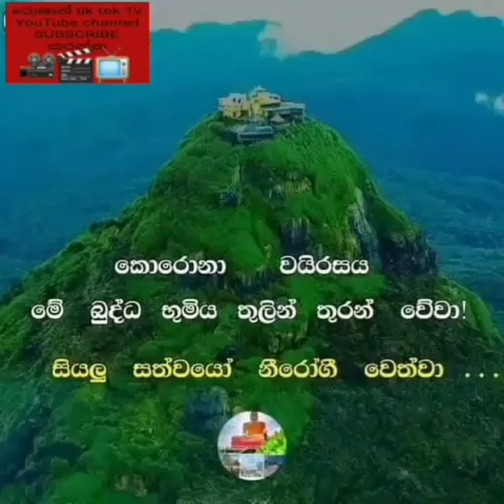කල්ප ලක්ෂයක් අානිසංස දෙන පිනක් වැලිමඩ සද්ධාසීල ස්වාමීන්වහන්සේ Roshan tik tok tv 2021.09.20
කල්ප ලක්ෂයක් අානිසංස දෙන පිනක් වැලිමඩ සද්ධාසීල ස්වාමීන්වහන්සේ Roshan tik tok tv